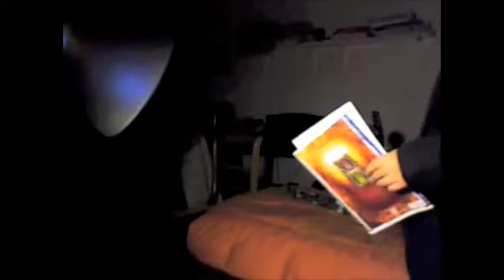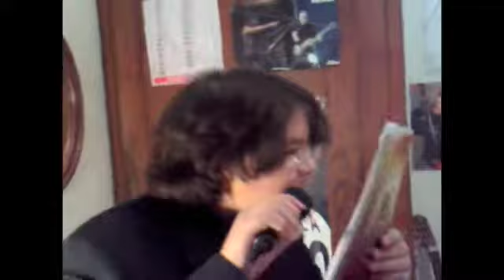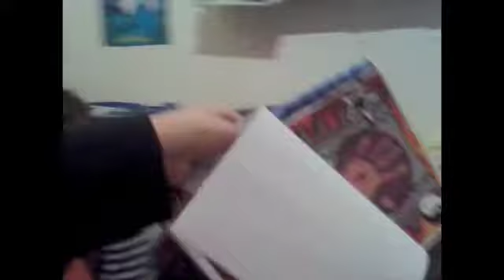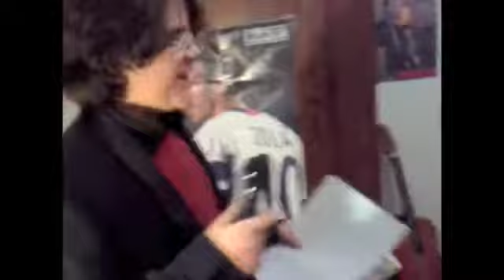Bodeo Costanzo Show Puntata N°2 - Pt. 1/2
Seconda puntata del BcS